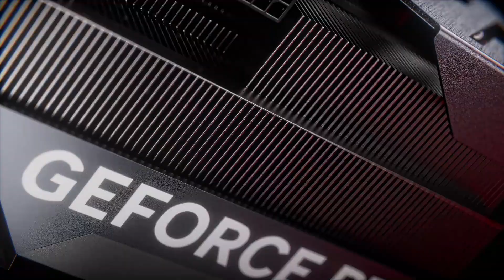GeForce RTX™ 40 Series GAMING X TRIO - Play Hard, Stay Silent | MSI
JUGAR CON ESTILO
Con los espíritus del dragón descansando en lo más profundo de tu corazón, sabes lo que GeForce RTX™ 40 Series GAMING X TRIO va a dar de sí.

MSI GAMING X TRIO con un diseño exterior fuerte y artístico, está mejorado con TRI FROZR 3 para sostener un rendimiento intenso durante el juego y la creación de contenido.
¡Prepárate para disfrutar de tu estilo de alta velocidad que coincide con la experiencia de juego de las capacidades de alto rendimiento!